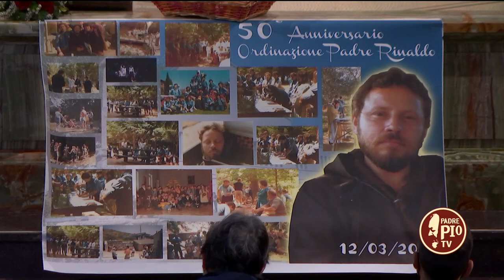Padre Rinaldo Totaro ringrazia il Signore per i suoi 50 anni di Sacerdozio (1972-2022)